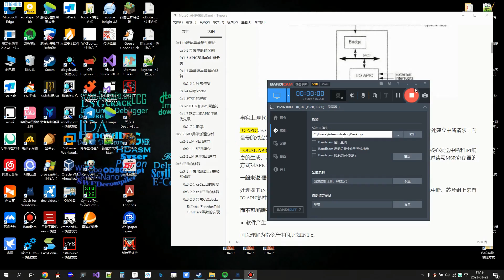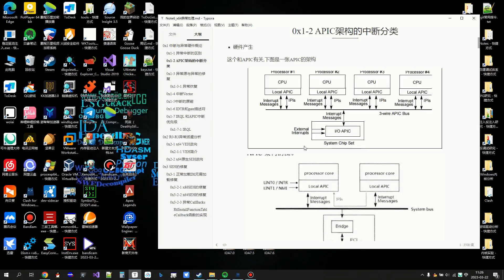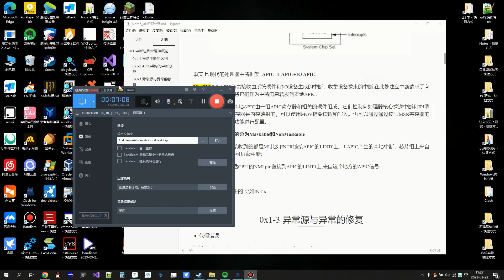6 2 處理器APIC架構和中斷的類型